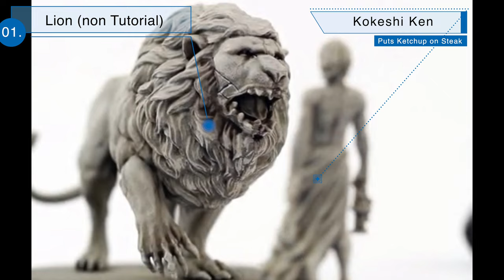Kingdom Death Monster - Lantern Year 2 Recap